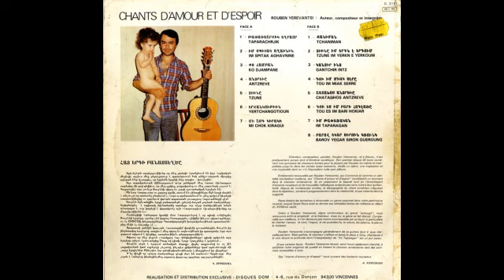Ռուբեն Հախվերդյան - Սիրո և հույսի երգեր . Փարիզ 1985թ. Վինիլ (LP)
Rouben Yerevantsi ‎– Armenie - Chants D'Amour Et D'Espoir  (LP)
Ռուբէն Երեւանցի    –  Սիրոյ Ե Յոյսի Երգեր

Ռուբեն Հախվերդյանի ֆրանսիայում թողարկված վինիլային ձայնասկավառակը Էդուարդ Զորիկյանի անձնական ձայնադարանից:
Ձայնասկավառակը թվայնացրել է Արթուր Իսպիրյանը

A
01.Taparachrjik-Թափառաշրջիկ եղբայր
02.Im Spitak Aghavnine-Իմ սպիտակ աղավնին
03.Ko Djampane-Քո ճամբան
04.Antzreve-Անձրևը
05.Tzune-Ձյունը
06.Yertchangotioun-Երջանկություն
07.Mi Chok Kiragui-Մի շոգ կիրակի
B
08.Tchaniman-Ջանիման
09.Tzune Im Yerkn E Yerkoum-Ձյունը իմ երգն է երգում
10.Gantchir Intz-Կանչիր ինձ
11.Tou Im Miak Serre-Դու իմ միակ սերը
12.Chatagos Antzreve-Շատախոս անձրևը
13.Tou Es Im Bari Hokiar-Դու ես իմ բարի հոգեառը
14.Im Taparagan-Իմ թափառական
15.Barov Yegar Siron Gueroung-Բարով եկար սիրուն կռունկ